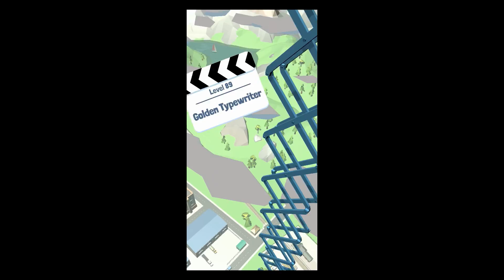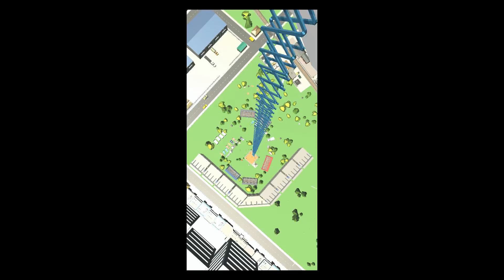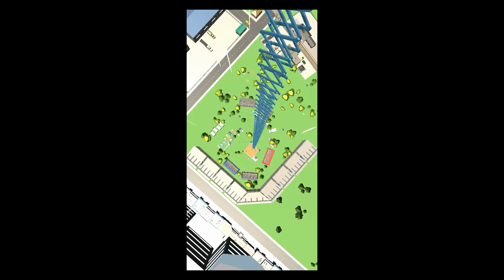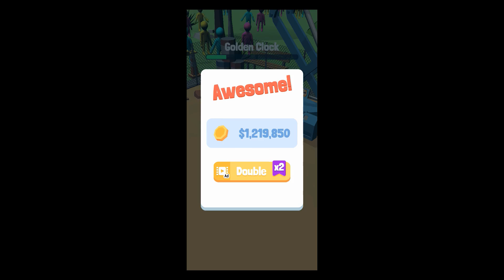Drop & Smash Level 1 to 111 - Gameplay Walkthrough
Drop & Smash is a fun and addictive game where you drop items onto objects below in order to smash (and break) them.

Upgrade your height and power to inflict more damage (by dropping from higher level, your breaking power increases obviously) and smash the objects to collect more money in the process.

The challenge proposed to players is to smash all objects in this game.

Drop & Smash features satisfying gameplay, upgrades, colorful graphics.

In this first impressions video, GamePlays365 will test the first 111 levels. We may do a part 2 video later on if you ask for it (to show the levels 111 to 222) but be aware that the later levels are very repetitive so it's not really worth watching them.

It's a bit too bad you can't move your character (who drops the weights to smash different objects lower on the ground). But it's cool that you can smash stuffs without having to watch the number of trials (so you have limitless trials to smash stuffs).

GamePlays365 find that Drop & Smash is a great way to pass time. This game will remind you of the drop tests realized by the guys of the Youtube channel "How ridiculous".

If you play the free version, you may find that there are lots of ads. But remember that you can choose not to watch those ads.

The smash cam, with slow motion, is amazing and just perfect to satisfy the need of people who like to watch stuffs being smashed again and again.

This game becomes quite addictive because it's amazingly simple to play. We would love to be able to change the skin of our hero though.

You can even crush things/people with your own body (wrestling style) and that definitely adds up to the fun side of Drop & Smash. Obviously, being able to upgrade the height where you drop objects, and the power of the drop is just fantastic!

Some smashing and breaking objects results are very messy (and funny).

When you don't know what to do, just install Drop & Smash and play it for 10 minutes. You will see that you end up playing it for hours! However, from the levels 80, the objects on the ground require 7 or 8 drops (even simple things like printers or piggy banks require 7 drops) to be completely destroyed and it makes the game a bit more boring!

🚩 Portions of the materials used are trademarks and/or copyrighted works of Kwalee. This material is not official.